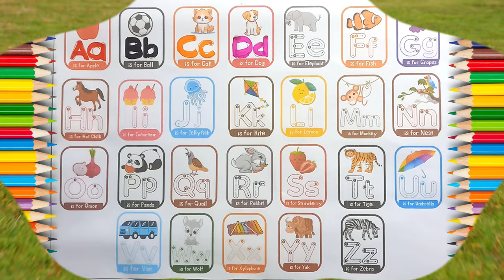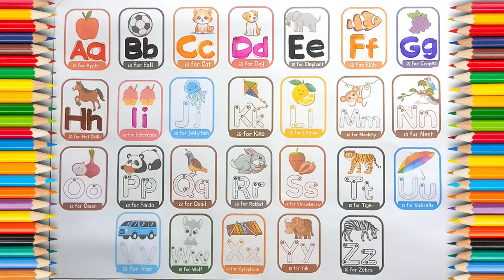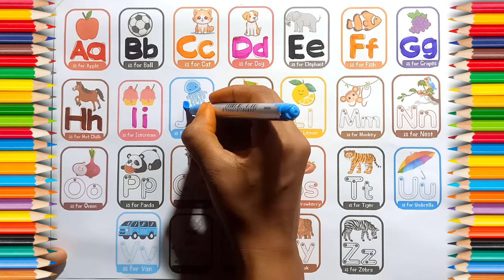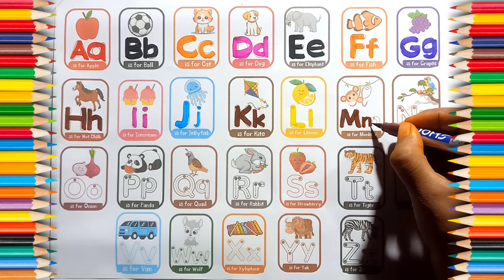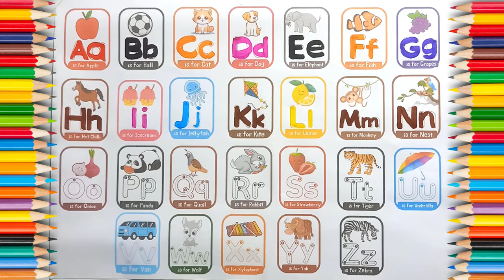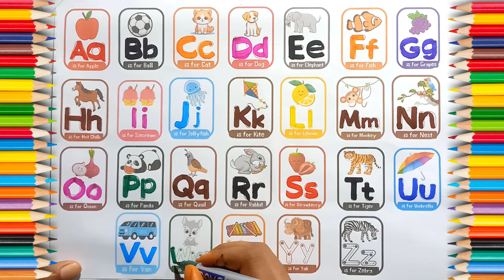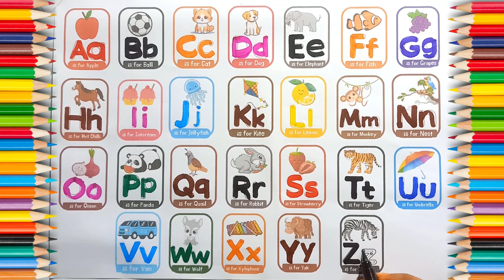Learn English Alphabet with ABC Song || Reading & Writing , A to Z Drawing || Fun Educational Video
🎵 Join us in a captivating journey through the English alphabet with our engaging 'ABCD in English' video! 📚🖍️ Dive into the world of learning where kids will delight in the alphabet song, enhance their reading and writing skills, and explore the fun of drawing from A to Z.

🌟 Our educational video is designed to foster an enjoyable and effective way of learning English for kids. With the alphabet song, children can sing along while familiarizing themselves with each letter's sound. The reading and writing segment empowers young learners to master the alphabet,  in uppercase  forms.

🎨 The excitement continues as we introduce drawing activities related to every letter. Watch as kids unleash their creativity by drawing objects like apples, balls, cats, and more – all while enhancing their vocabulary and fine motor skills.

📖 Whether you're a parent, teacher, or caregiver, our content offers a comprehensive learning experience for preschoolers and early learners.

Your quiry
a for apple
abcdefg
english alphabet
abcd cartoon
a for apple bi for boy
alphabet songs
a for apple a for ant
nursery rhymes

we make video likle.
abcd varnamala
english varnamala
english alphabet
A for apple
kids alphabet